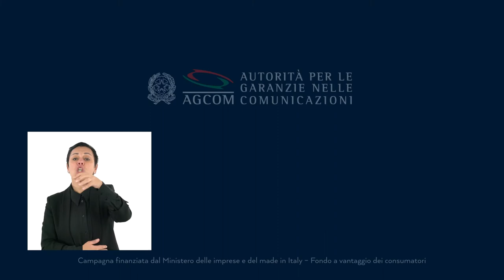AGCOM per l’ITALIA DIGITALE: Utenti con Disabilità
Sei a conoscenza delle agevolazioni che AGCOM garantisce agli utenti con disabilità per l'accesso ai servizi di Internet e di telefonia?
Per saperne di più, visita il nostro sito.